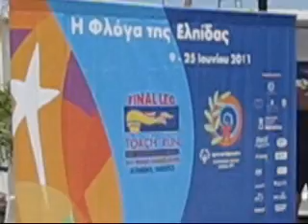Η ΠΑΡΕΑ ΤΟΥ ΥΑΚΙΝΘΟΥ Η ΦΛΟΓΑ ΤΗΣ ΕΛΠΙΔΑΣ ΣΤΑ ΑΝΩΓΕΙΑ samolism007